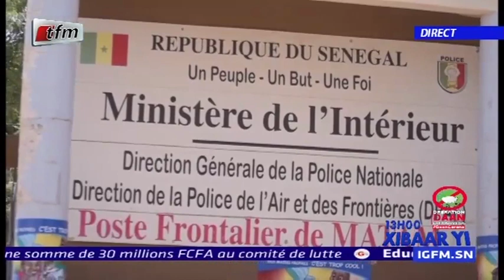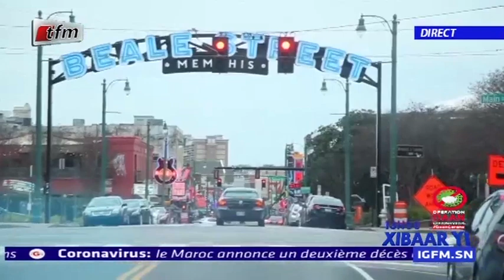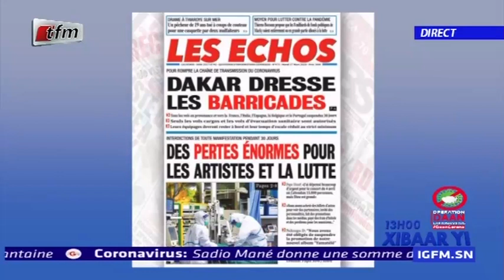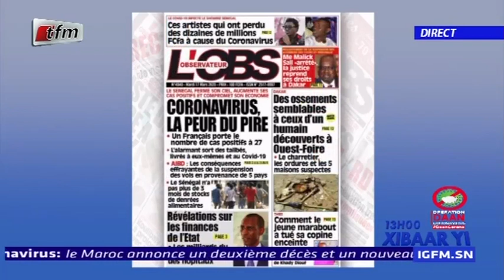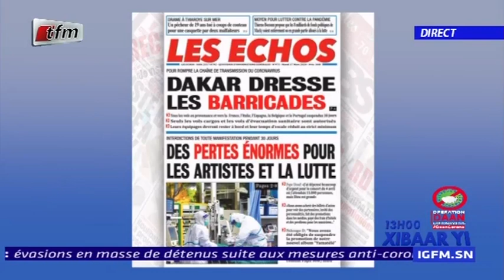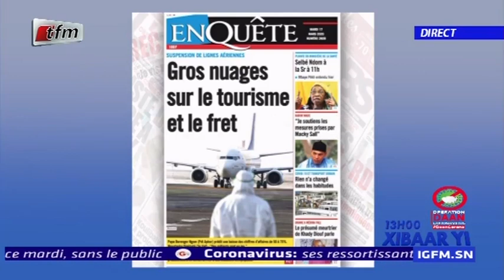REPLAY - Xibar Yi 13h - Pr : SOKHNA NATTA MBAYE - 17 Mars 2020